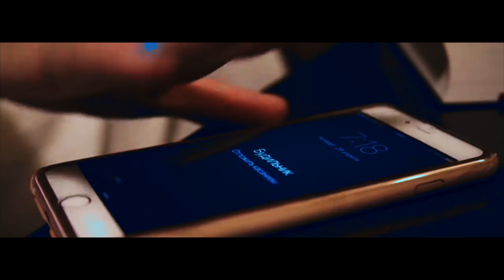Katsiaryna Halkina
P L E A S E E X P A N D //
2 Red Bulls and a Starbucks after, here is a new video. Im sorry if the coloring looks weird, but im trying a new program called - DaVinci Resolve - and it's the first time im using it. There will be another video that i hope to upload tomorrow. .

R E Q U E S T //

C H E C K M Y P A G E S //